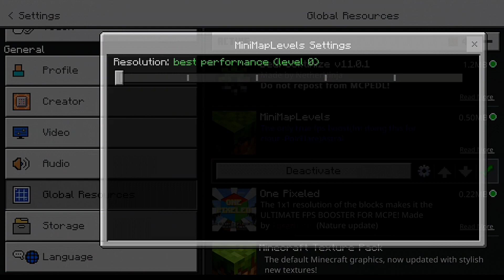HOW TO FIX LAG & FPS BOOST IN MCPE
PLEASE PLEASE LEAVE A LIKE 🙏